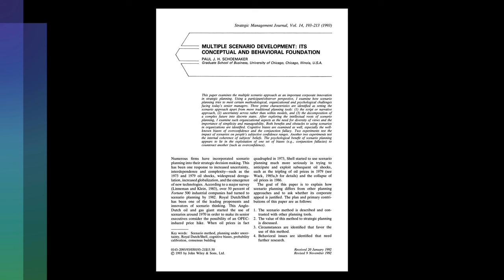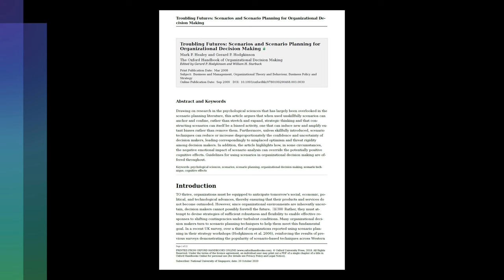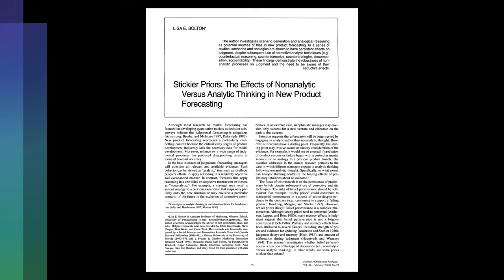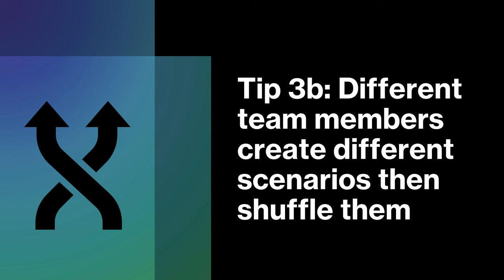5 Greatest Pitfalls in Foresight Practice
MENTIONED SOURCES

Schoemaker, P. J. (1993). Multiple Scenario Development: Its Conceptual and Behavioral Foundation. Strategic Management Journal, 14(3): 193-213

Healey, M. P., & Hodgkinson, G. P. (2008). Troubling Futures: Scenarios and Scenario Planning for Organizational Decision Making. In G. P. Hodgkinson, & W. H., Starbuck (Eds.) The Oxford Handbook of Organizational Decision Making. Oxford, UK: Oxford University Press

Bolton, L. E. (2003). Stickier Priors: The Effects of Nonanalytic Versus Analytic Thinking in New Product Forecasting. Journal of Marketing Research, 40(1): 65-79

Hodgkinson, G. P., & Wright, G. (2002). Confronting Strategic Inertia in a Top Management Team: Learning from Failure. Organization Studies, 23(6)

Credits for Icons (The Noun Project): Stephen Borengasser, glyph.faisalovers, Viktor Vorobyev

Thumbnail illustration created with Midjourney